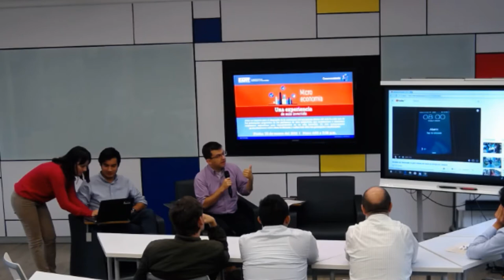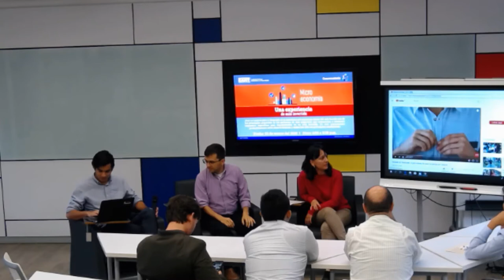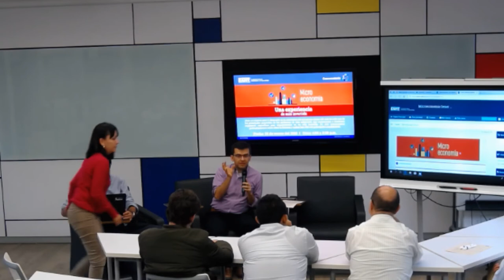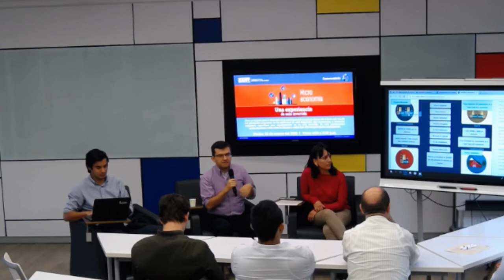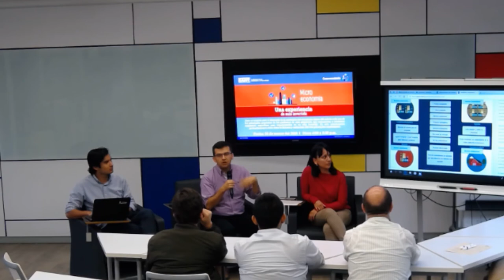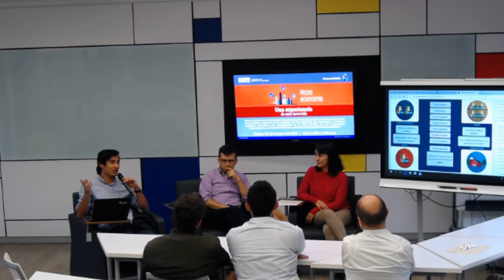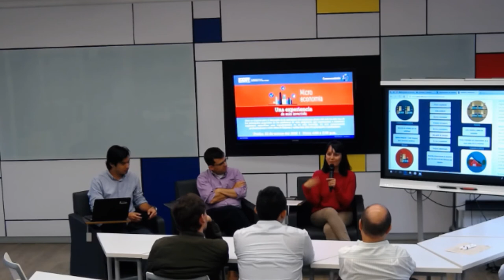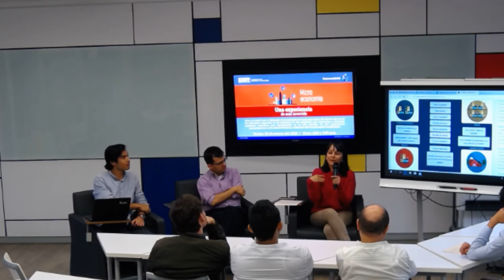Una experiencia de aula invertida en Microeconomía General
Abrir un espacio para el desarrollo de la autonomía del estudiante dentro del aula ha sido uno de los principales propósitos de los profesores de esta asignatura, que comenzaron a intervenir segmentos específicos para transformarlos en un aula invertida. En este conversatorio profundizamos sobre cómo lo hicieron y cuáles han sido sus principales conclusiones.